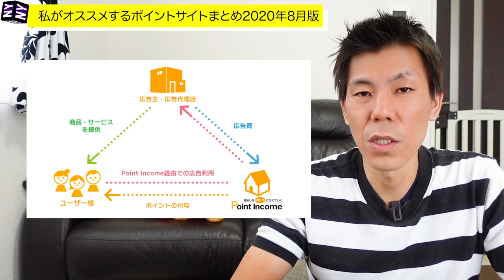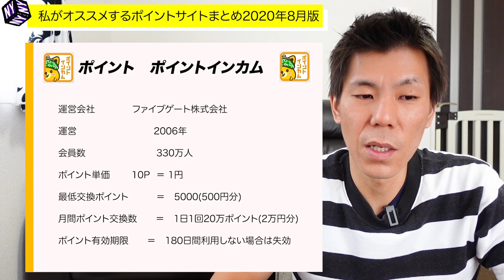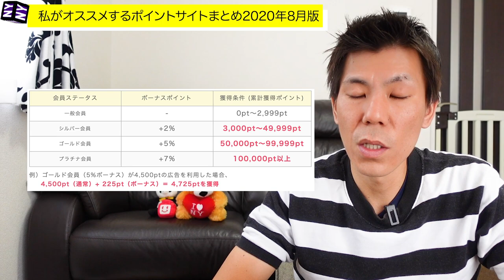【ポイントサイト】ポイ活歴4年の私がオススメするポイントサイト3選!!実際に利用した経験からオススメできるサイトを解説！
ポイ活歴4~5年の私が実際に利用してオススメできるポイントサイトはたくさんあるのですが2020年8月版として現在最も利用しているポイントサイト3選を解説します。
ポイントサイトは一見、怪しいと思われる事も多いですが、どういうシステムでポイントサイトという会社が運営されているかを理解すれば納得して利用する又、運営が長い、会員数が多いポイントサイトであれば安心して利用する事ができます。

☑️ポイントサイト ・ポイントインカムURL

【目次】
00:00今回の動画について
00:43ポイントサイトからポイントがもらえる仕組み
01:41オススメのポイントサイト一覧
02:50オススメしていないポイントサイト
05:22ポイントサイトハピタスの詳細
08:58ポイントサイトECナビの詳細
12:38ポイントサイト  ポイントインカムの詳細
14:53絶対やって欲しいトロフィー案件、ログインとページ開くだけで700円分のポイントが定期的にもらえる

またセゾンプラチナアメックスクレジットカード(個人)対象となりました。

☑️使用機材